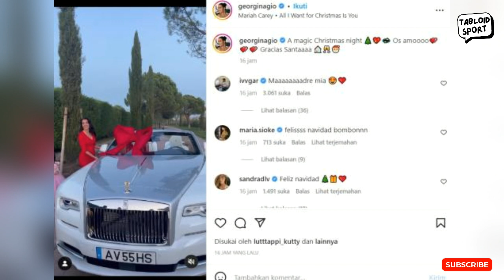Cristiano Ronaldo Dapat Hadiah Mobil Rolls-Royce dari Sang Kekasih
Cristiano Ronaldo mendapatkan sebuah kejutan dari sang kekasih, Georgina Rodriguez. Mantan penggawa Manchester United itu tepatnya mendapatkan hadiah Natal berupa mobil super mewah Rolls-Royce seharga 250 ribu pounds atau sekira Rp4,7 miliar.

Sebagai kekasih yang sudah lama bersama Ronaldo, Georgina tampaknya ingin memberikan hadiah kepada CR7. Mumpung sedang merayakan Natal, maka Georgina pun memutuskan untuk memberikan kado kepada Ronaldo berupa mobil Rolls-Royce dengan model Phantom.